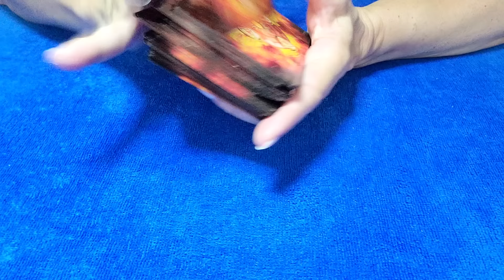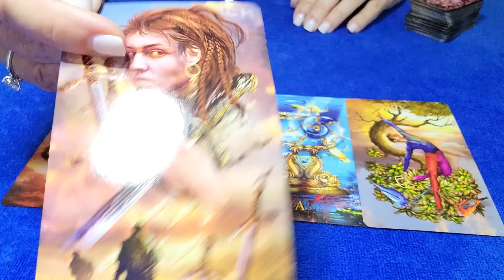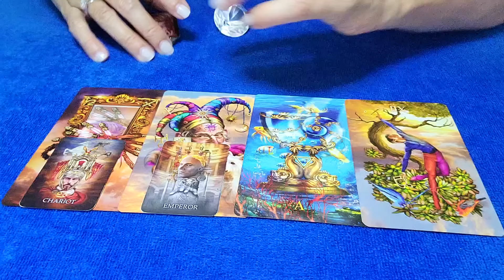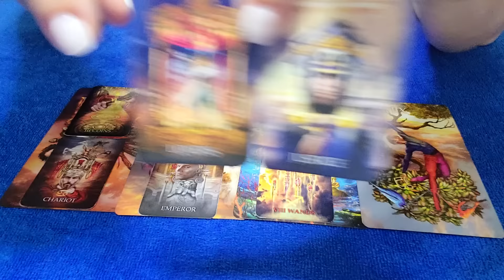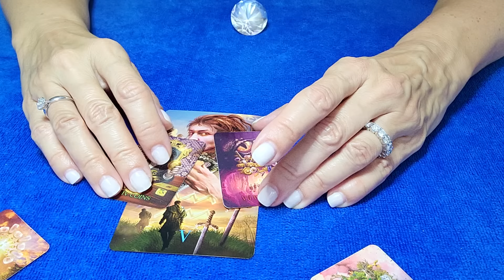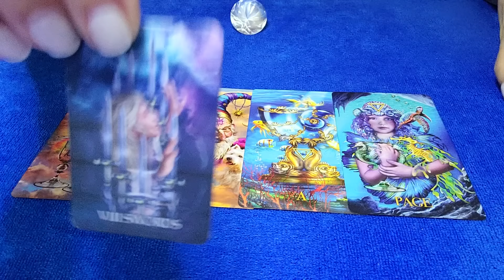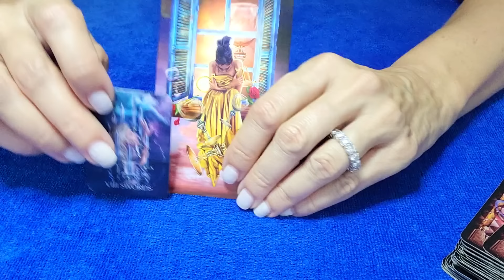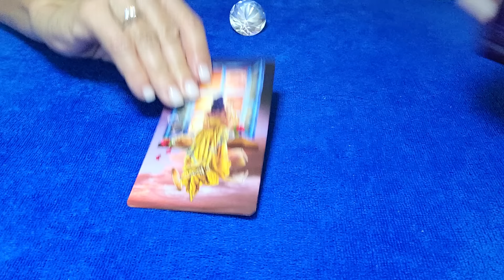VIRGO - THEIR FEELINGS FOR YOU...💗😲 MAY 2024